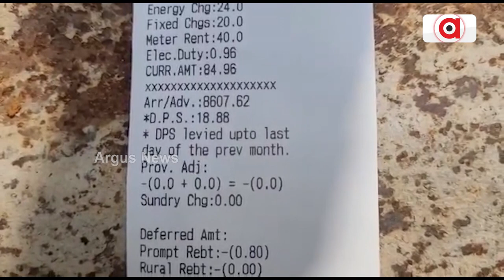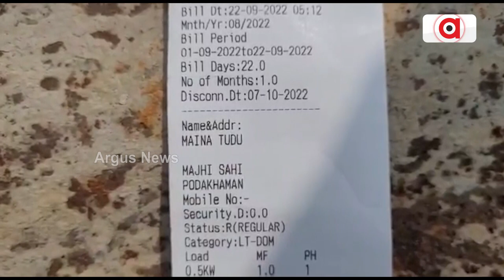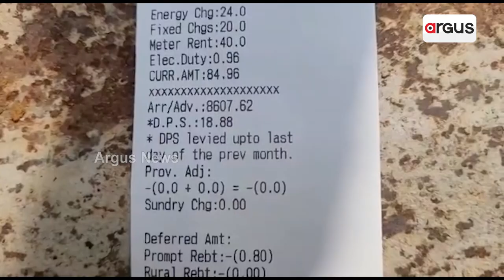ବିଦ୍ୟୁତ ତାର ଖଣ୍ଡିଏ ଲାଗିନି ବିଲ୍ ଆସୁଛି ୮ ହଜାର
ଘରକୁ ନାହିଁ ବିଦ୍ୟୁତ ସଂଯୋଗ । କିନ୍ତୁ ମାସକୁ ମାସ ବିଦ୍ୟୁତ ବିଲ ଆସିବାର ହେଳା ହେଉନି । ଏ ଦୃଶ୍ୟ କୌଣସି ଆଦୀବାସୀ ଅଧ୍ୟୁଷିତ ଅଞ୍ଚଳର ନୁହେଁ,ବରଂ ଆନନ୍ଦପୁର ଅଞ୍ଚଳର । ଆନନ୍ଦପୁର ପୌରପରିଷଦ ୧୫ ନମ୍ବର ୱାର୍ଡର ମଇନା ଟୁଡୁ ଙ୍କ କ୍ଷେତ୍ରରେ ଘଟିଛି ଏଭଳି ଘଟଣା। ଘରେ ଲାଗିଛି କେଉଁ କାଳର ପୁରୁଣା ବୋର୍ଡ ଆଉ ଖଣ୍ଡେ ତାର।